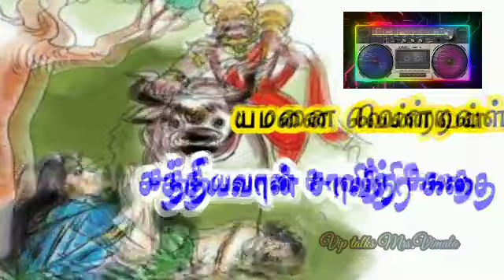யமனை வென்றவள் | சத்தியவான் சாவித்ரி கதை | படித்ததில் பிடித்தது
சத்தியவான் சாவித்ரி கதை. sathiyavan savithri story in tamil. Savitri and Satyavan are a legendary couple in Hinduism. Savitri is a princess who marries an exiled prince named Satyavan, who is prophesied to die early. She saves her husband from the god of death, Yama, persuading the deity to restore his life.
படித்ததில் பிடித்த கதைகள். padithathil  pidithathu in tamil. கதைகள்.

This Channel.